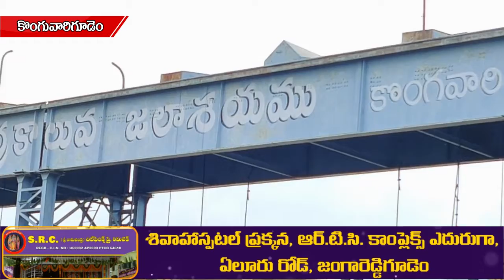ఎర్రకాలువ జలాశయం నుండి నీటి ని విడుదల చేసిన ఎమ్మెల్యే